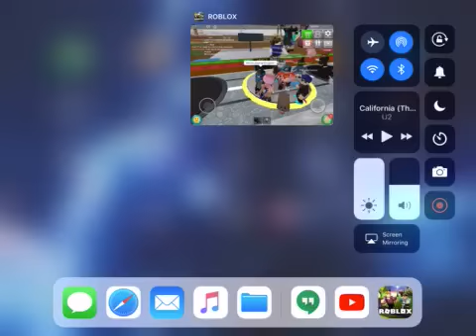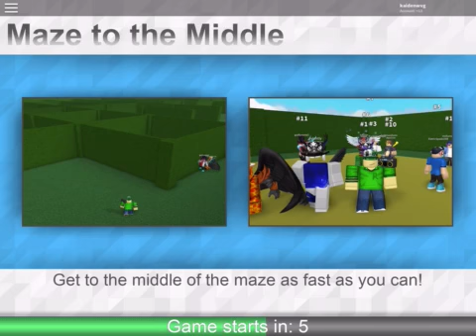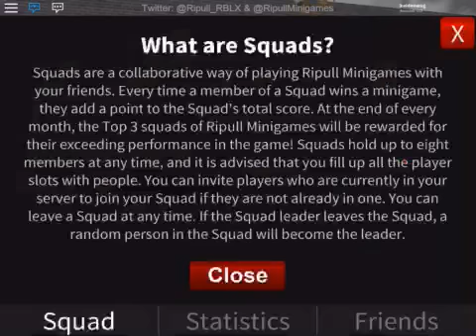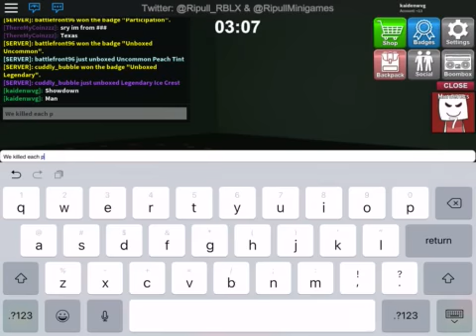Roblox:mini game time!😎(part 1)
Hi guys! Today on roblox we are gonna play rippul minigames ! We haven’t been doing that much games in rippul, so I thought We should do a special 2 video premier of it that equals together about 30 MIN!😉